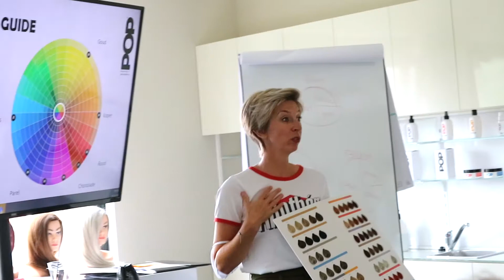POP Colour Basic Training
In deze training gaan we dieper in op de achterliggende filosofie van POP en leer je de theorie over producten van POP Colour, de kleurenster, gebruiksaanwijzingen en kleurtoepassingen. In de middag worden er colourcocktails maken.